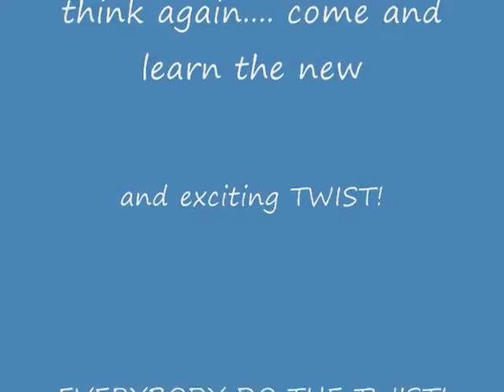done part 11 LOL